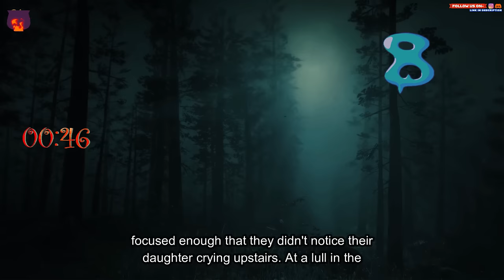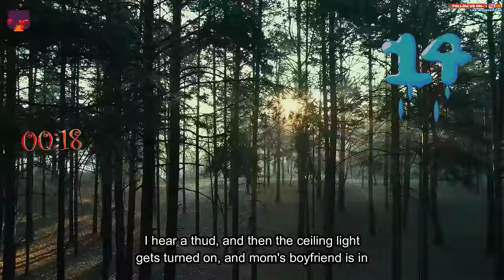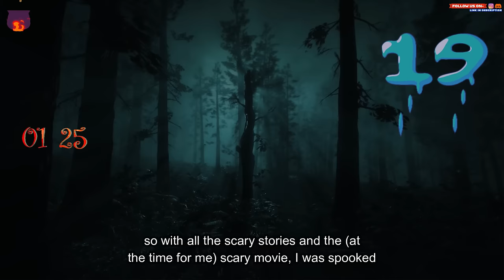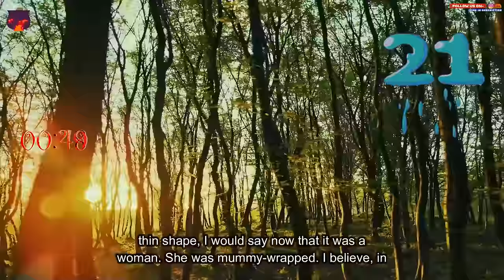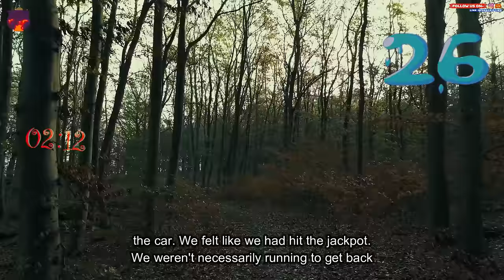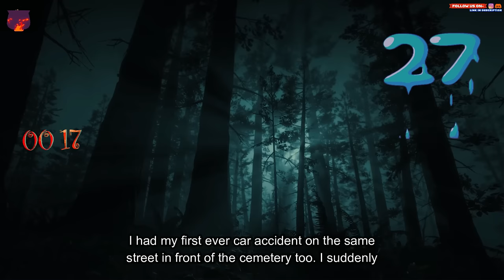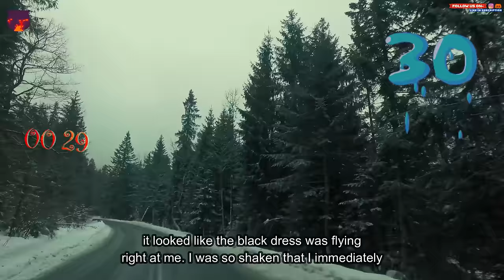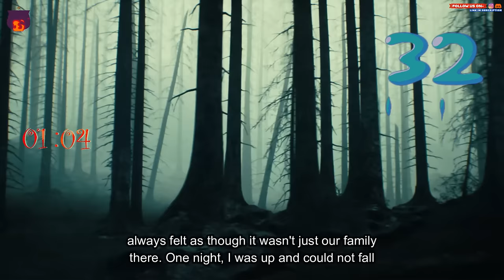Paranormal believers, What's your ghostly, creepy, paranormal, or spooky encounter story?